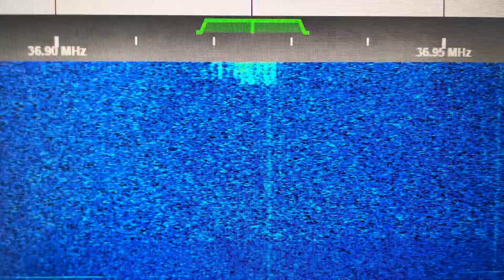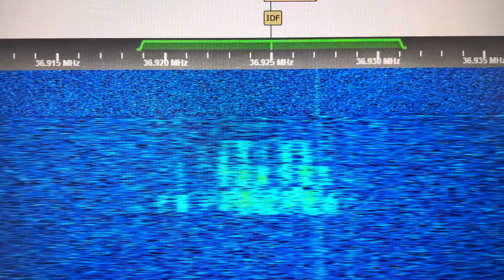36.925 MHz FM Data Link or Paging Pager Signals Unknown Source VHF Low Band DX 27 October 2024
VHF low band DX skip unknown transmitter source 36925 kHz 36,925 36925 MHz Russian military radio comms